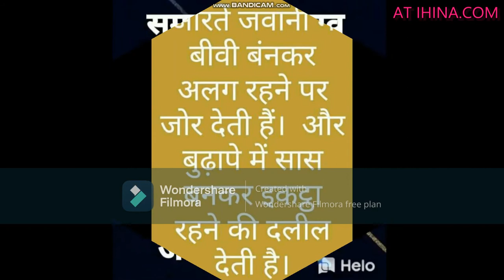Thought for the Day